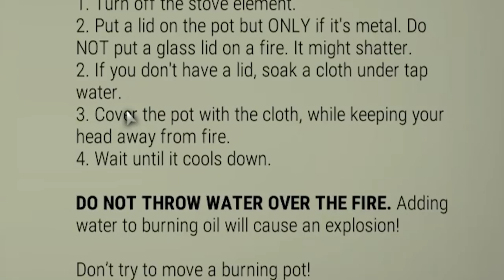I'm a 911 Operator But I Get Everyone Killed - 911 Operator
It's back to being a 911 operator with a bunch of new scenarios and calls...only this time I'm going to try to make a terrible police force and get everyone killed.

ABOUT: 911 Operator

In 911 OPERATOR, you take on the role of an emergency dispatcher, who has to rapidly deal with the incoming reports. Your task is not just to pick up the calls, but also to react appropriately to the situation – sometimes giving first aid instructions is enough, at other times a police, fire department or paramedics’ intervention is a necessity. Keep in mind, that the person on the other side of the line might turn out to be a dying daughter’s father, an unpredictable terrorist, or just a prankster. Can you handle all of this?

PLAY ON ANY CITY IN THE WORLD*

Check out thousands of cities from all around the world. The Free Play mode lets you choose a city to play on - the game will download its map, along with real streets, addresses and the emergency infrastructure. You can also try the Career mode, which contains 6 cities with unique events – survive an earthquake in San Francisco and save Washington, D.C. from bomb attacks.

MANAGE TEAMS

A number of police, fire department and paramedic units are at your disposal. The forces may use a variety of vehicles (from common ambulances to police helicopters), essential equipment (e.g., bulletproof vests, first aid kits and technical tools) and consist of team members with different abilities.

PEOPLE’S LIVES ARE IN YOUR HANDS!

Main features:

Over 50 recorded dialogues inspired by real calls: serious and dramatic, but sometimes also funny or annoying.
Real First Aid instructions.
Opportunity to play on any city in the world!
6 selected cities in Career mode, featuring unique calls and events.
More than 140 types of reports to encounter.
12 types of emergency vehicles (including helicopters, police cars and motorcycles).